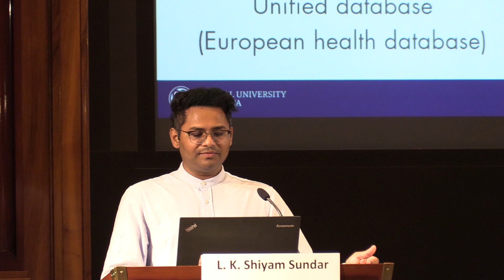Danube 3 - Day 2 - 01 Basics III - Lalith Kumar Shiyam Sundar - Part 2